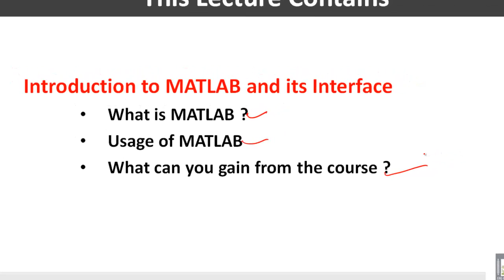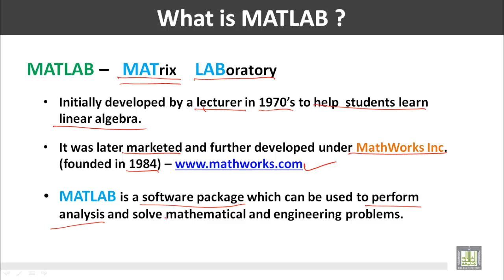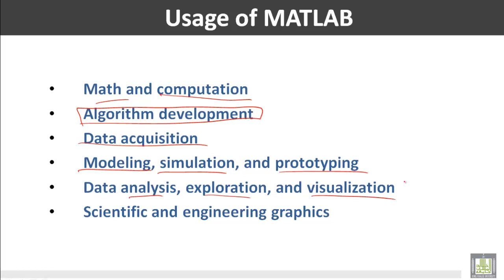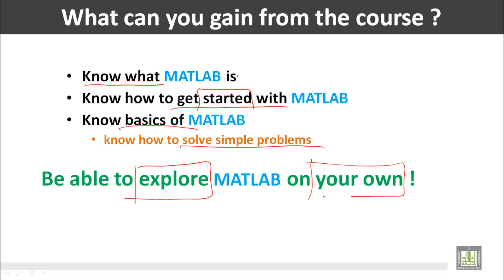Computer for Engineers - C1 - L1 : Introduction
المقررات المفتوحة
حاسب الي للمهندسين - 221 هعم     Computer for Engineers
Introduction to MATLAB and its Interface
This Lecture Contains
• What is MATLAB ?
• Usage of MATLAB
• What can you gain from the course ?